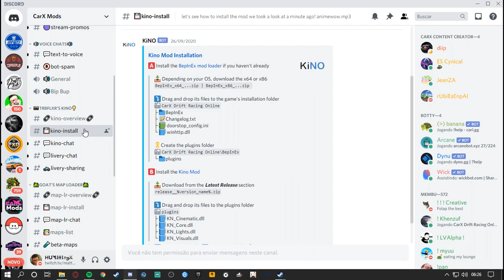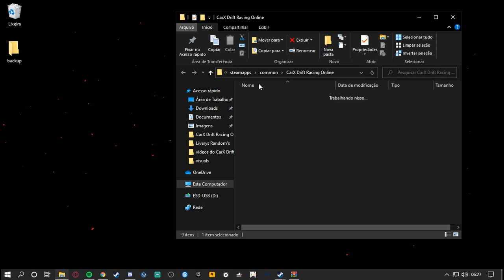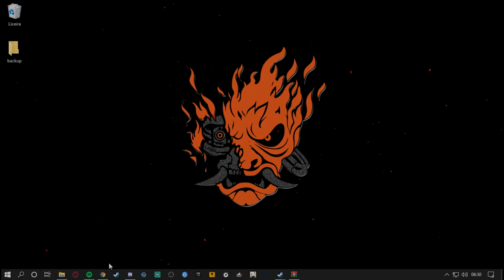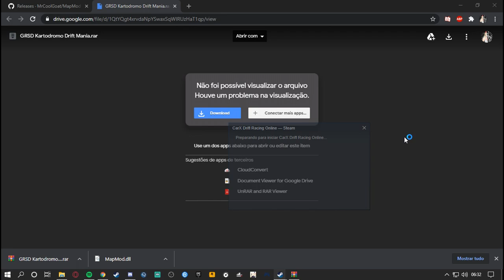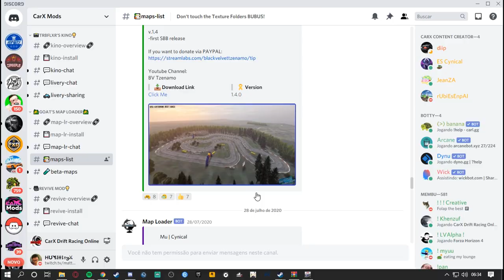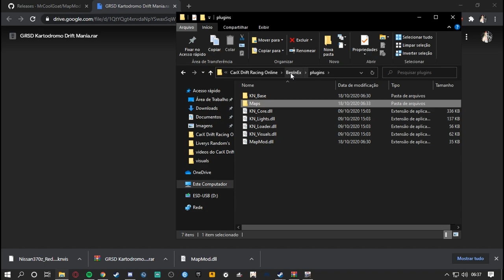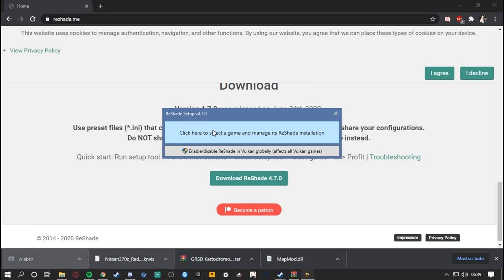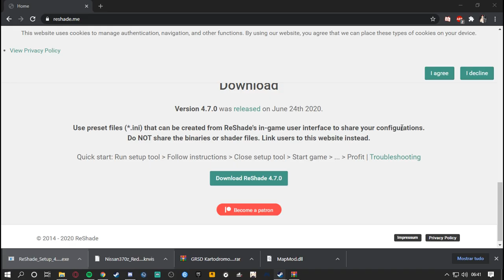CarX como instalar KINO MODS, Mapas, Skins, Reshade etc...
- Leia a descrição xD

Bom jogo!

- Discord dos MODS!
OBS: se o discord estiver expirado me avise que eu coloco de novo!

- Reshade

da uma força pra nois lá xD